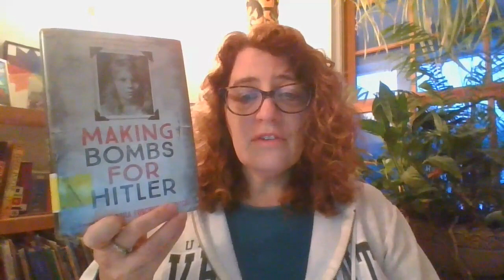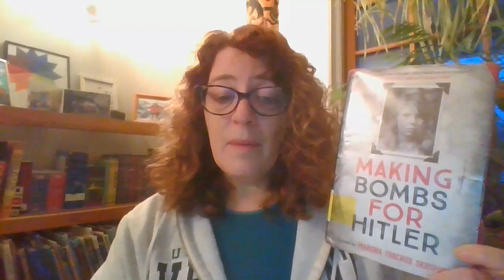FCF- Making Bombs for Hitler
First Chapter Fridays
Making Bombs for Hitler by Marsha Forchuk Skrypuch
Published by Scholastic, 2012
Read by Rebecca Sofferman, Librarian,
Colchester Middle School, Colchester, VT